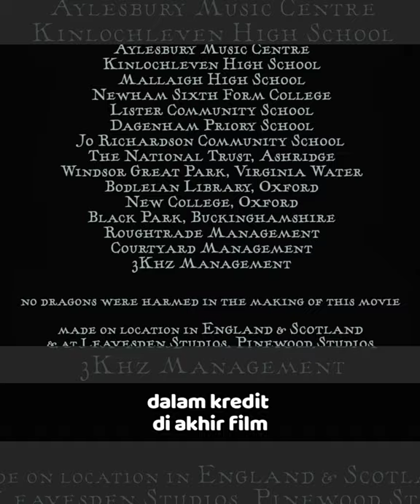Tahukah kamu dalam Film Harry Potter and the Goblet of Fire